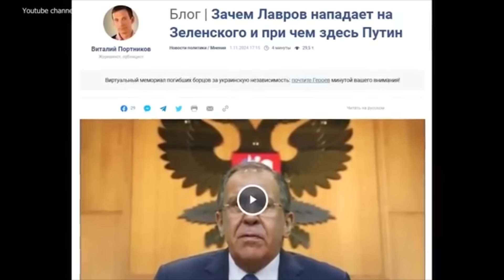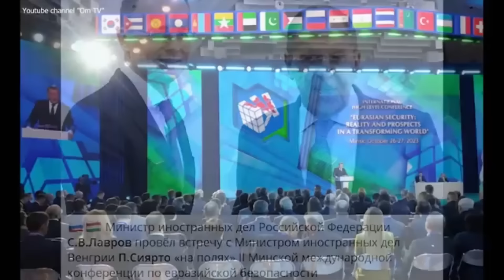«ДО КОНЦА ДОЙТИ НЕ ВЫШЛО!»